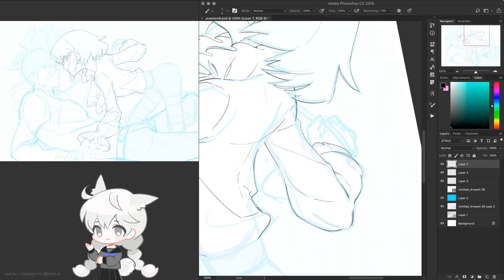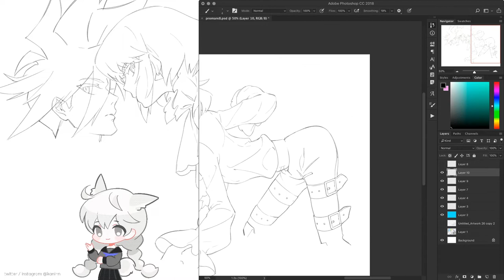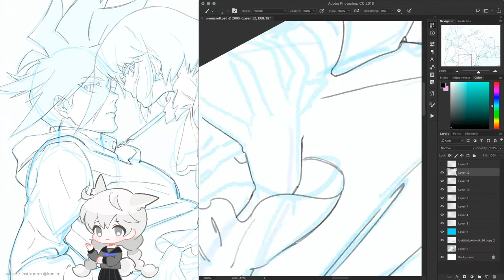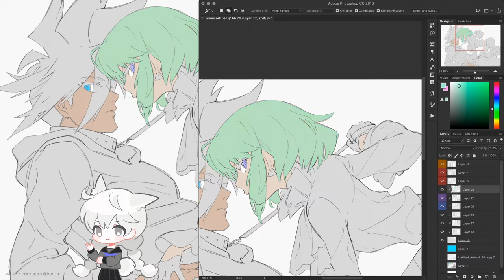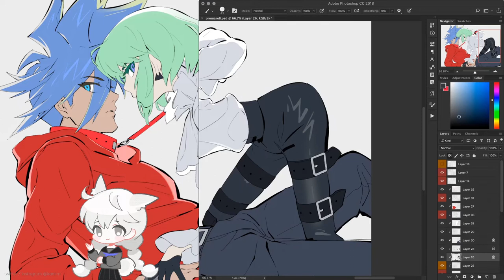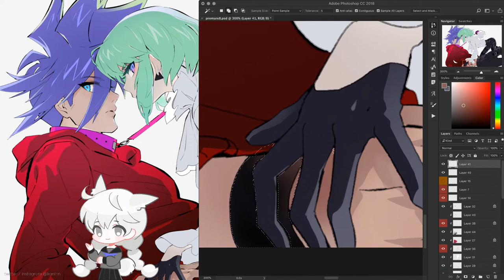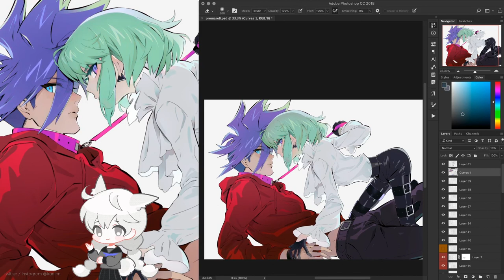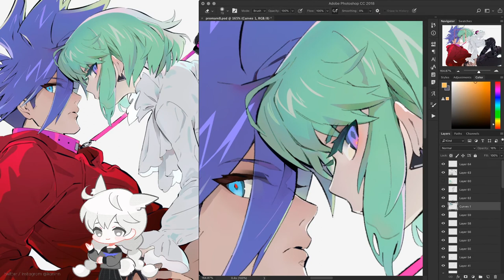Speed painting - VIII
Please share it if you enjoy watching me draw!

tools / photoshop cc, wacom intuos4

Background music / BangBangBUR!...n? - Promare OST